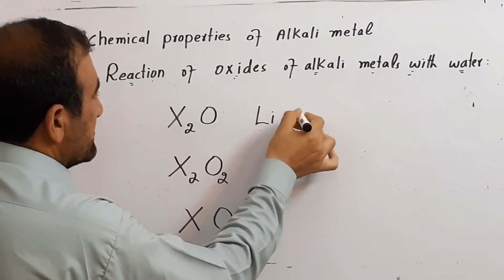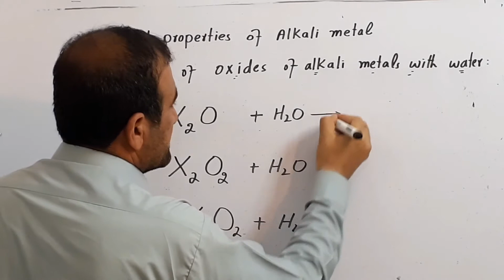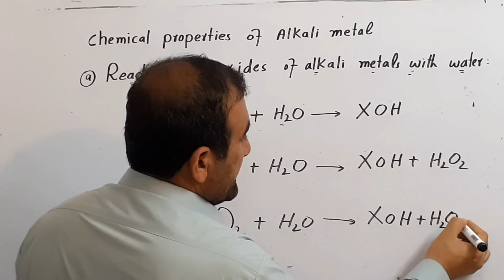Reaction of oxides of alkali metals with water, Sajjad chemistry point, properties of alkali metals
Reactions of oxides of alkali metals with water, chemical properties of alkali metals, alkali metals  ,Sajjad chemistry point,
Chemical reactivity of alkali metals,
Alkali metals as Reducing agents